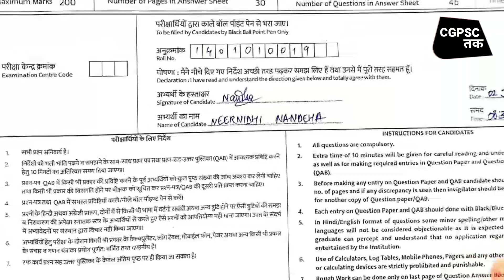DC Neernidhi Nandeha | CGPSC Mains Paper - 4 Test Copy | CGPSC Rank - 1 | CGPSC Topper | CGPSC Tak